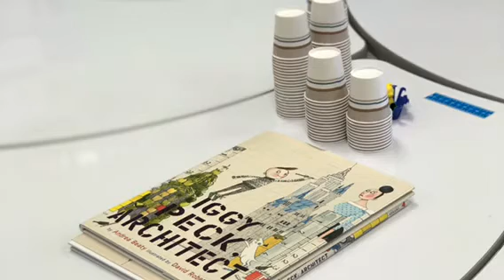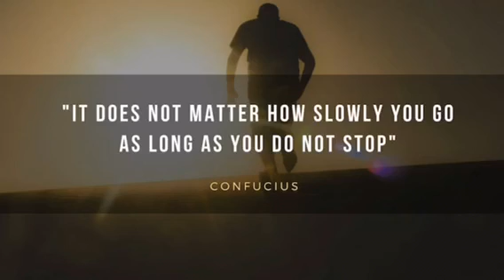Morning Announcements 8-10-2018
Morning Announcements 5th Grade Team